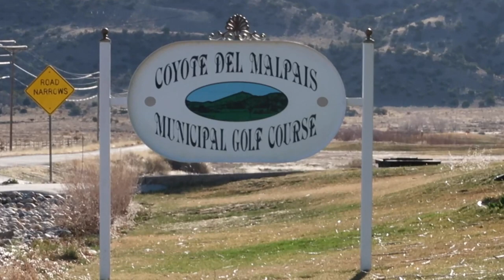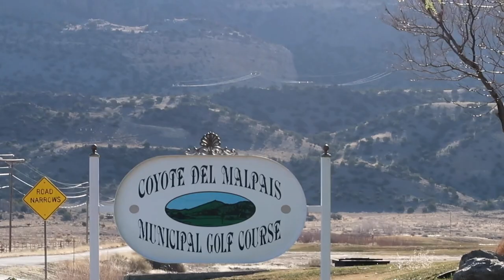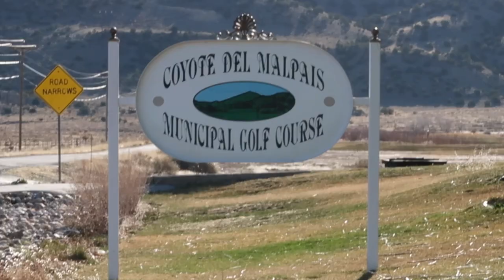Life is a Joy #193 Harvest Host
Artisan 240 Disc Black Faux Leather DVD Album with 120 Liner Notes and Title Cover Page Capacity Using Metal Ring Binder

Aluminum Roll Up Table

Entry Door Window

Small Backpack

Farberware Classic Stainless Steel Yosemite 8-Cup Coffee Percolator

Almond Flour Blanched, Anthony's 4lb Bag, Batch Tested Gluten-Free

Arrowroot Flour (5 Pounds) by Anthony's, Gluten-Free
Organic Coconut Flour (4lb) by Anthony's, Verified Gluten-Free & Non-GMO

Anthony's Organic Psyllium Husk (1.5lb), Gluten Free, Non-GMO

Erythritol Granules (2.5lbs) by Anthony's, Made in the USA, Non-GMO, Natural Sweetener

Drawer Slide, Full Extension, 30 In., Heavy Duty, 500 Lb. Capacity, Zinc

LG WM3997HWA Ventless 4.3 Cu. Ft. Capacity Steam Washer/Dryer Combination with TurboWash, TrueBalance Anti-Vibration System, NeveRust Stainless Steel Drum, Allergiene Cycle in White

Instant Pot DUO60 6 Qt 7-in-1 Multi-Use Programmable Pressure Cooker, Slow Cooker, Rice Cooker, Steamer, Sauté, Yogurt Maker and Warmer

Viega 36183 1/2-Inch PureFlow Zero Lead Compression Manabloc With 18 Ports - 8 Hot 10 Cold

AP Products 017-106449 Sikaflex 221, Colonial White

12 Magnetic Spice Tins & 2 Types of Spice Labels by Talented Kitchen. 12 Round Storage Spice Rack Set, Clear Top w/Sift-Pour. With113 PVC & 126 Chalkboard Stickers. Magnetic On Refrigerator

Corroseal 82320 Water-Based Rust Converter, Quart
Leader Accessories 4pcs 40"-42" Diameter RV Tire/ Wheel Cover Fits Camper Car Trailer Truck Wheel From Side To Side

Premier Faucet 126960 Waterfront Lead Free Two-Handle Lavatory Faucet without Pop-Up, PVD Brushed Nickel

Barn Meadow Flowers Popular DIY Print Shower Curtains 66" by 72"

Rustic Old Barn Wood Door Mats Cover Non-Slip Machine Washable Outdoor Indoor Bathroom Kitchen Decor Rug Mat Welcome Doormat - 23.6"(L) x 15.7"(W), 3/16" Thickness

Red Lion RL6H Horizontal Precharged Diaphragm Well Tank, 5.3 Gallon

Camco 25505 EZ Level

VENTLINE V2111-18 RV Trailer Camper Appliances Range Hood Vent Natural White

ARCTIC F8 Silent - Ultra-Quiet 80 mm Case Fan | Silent Cooler with Standard Case I almost inaudible | Push- or Pull Configuration possible

Taco 007-SF5 Stainless Steel Flanged Cartridge Circulator, 125 PSI,115V

Curtain Wire Rod Set Stainless Steel, Multi-purpose, 16.5' Wire, 2 Mounting Pieces, 24 Clipss by Fasthomegoods

weBoost Drive 4G-X RV 470410 Cell Phone Signal Booster for Your RV or Motorhome – Enhance Your Cell Phone Signal up to 32x

Wilson Electronics Dt Panel Antenna Upgrade (304447)

Egyptian Bedding LUXURIOUS 800 Thread Count HUNGARIAN GOOSE DOWN Comforter Duvet Insert - Full/Queen Size, 750 Fill Power, 50 oz Fill Weight, 100% Egyptian Cotton Cover

TopFlight Telescoping 20ft Flagpole - (Silver)

Prepworks by Progressive Collapsible Dish Tub

Vornado 610DC Fan